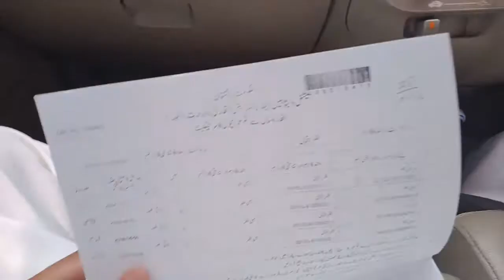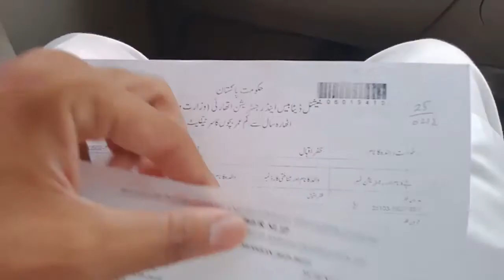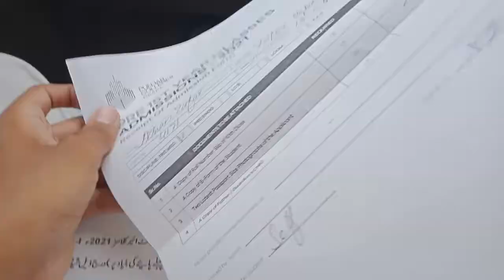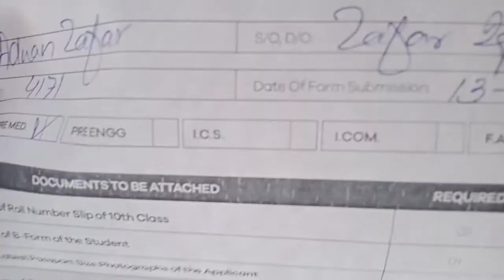Vlog#4 : PGC (Punjab Group Of Collage) admission ho gaya 🤠🤠🤠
So guys Today We go PGC (Punjab Group of College) For Admission ufff ho hi gaya